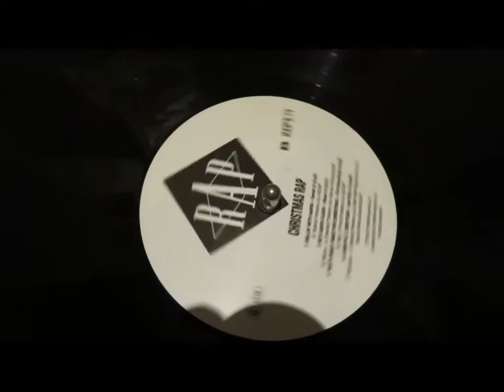Surf M C 'S - A Surf M.C. New Year